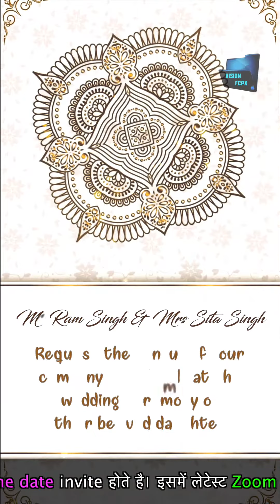Mobile Invitation 10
Dongle Readymade Projects Demo of Premium Design for Final Cut Pro X, Very Easy Ready to use WA or Call Delhi Office 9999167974, Sanra Tech mumbai 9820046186, GoriShankar jaipur 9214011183
Drag & Drop Feature, Pick and Drop Footage

do leave your suggestion in the comment box below.